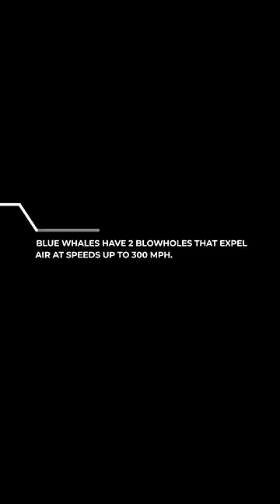Blue Whale and Ocean Sounds in 60 seconds 🐋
Welcome to our one-minute video featuring the majestic blue whale and the soothing sounds of the ocean. In this brief but immersive experience, we'll take you on a journey through the depths of the sea to encounter the largest animal on Earth, the blue whale.

As you watch this stunning creature move through the ocean with ease, you'll discover fascinating facts about this gentle giant, including its enormous size, unique vocalizations, and diet of tiny krill.

We'll also immerse you in the calming sounds of the ocean, providing a peaceful and relaxing escape from the stresses of daily life. The sound of the waves crashing against the shore, combined with the serene melody of whale songs, will transport you to a tranquil state of mind.

Experience the beauty of the ocean and the awe-inspiring blue whale in just one minute. Allow yourself to be swept away by the sights and sounds of this magnificent creature and the natural world it calls home.